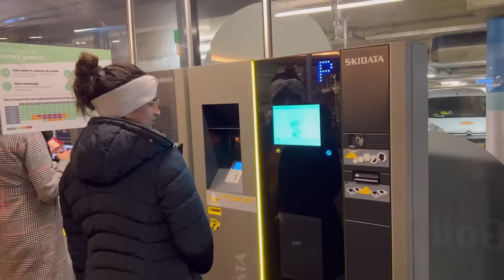A Short trip to Germany with my NL Family | Enjoying the Christmas vibe in Germany